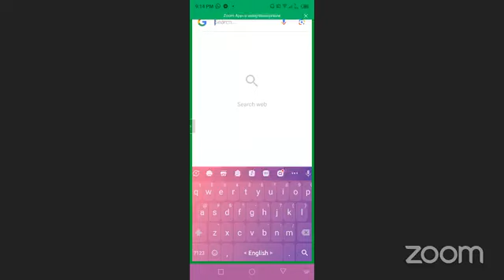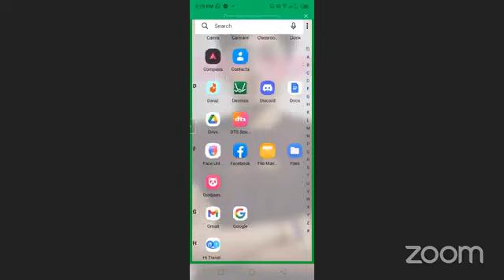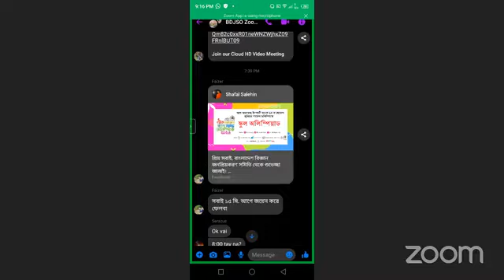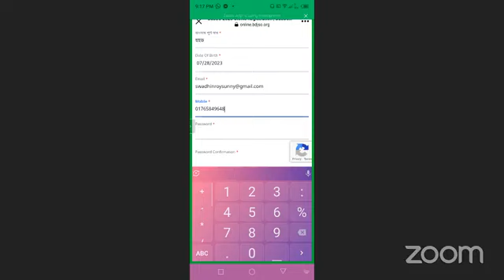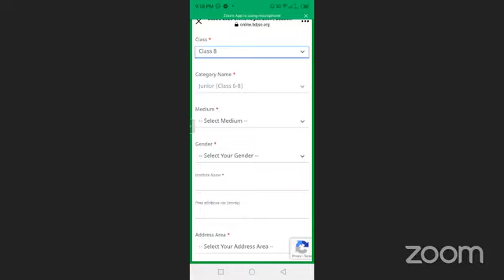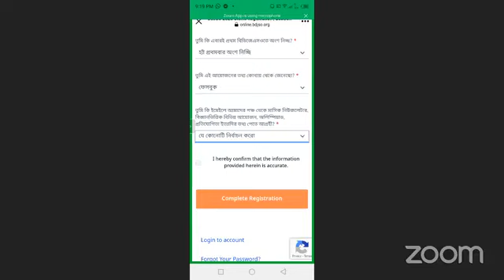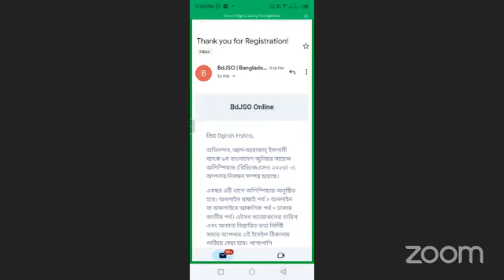BDJSO to IJSO Journey, Experience, Tips from International Medalists 🇧🇩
Host: Swadhin Roy Sunny,, IJSO 2021 Bronze Medal

Guests: Nadid IJSO 2021,2022 Bronze
Fattah IJSO 2021 Silver 2022 Bronze
Samin 2022 IJSO Participant